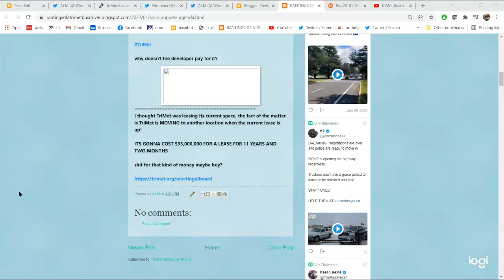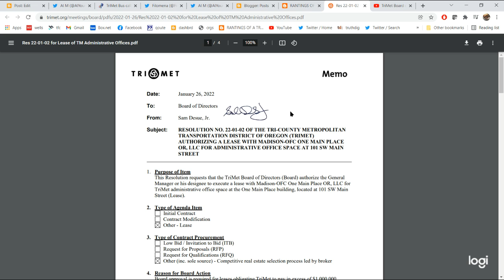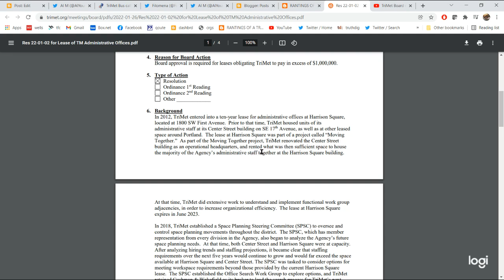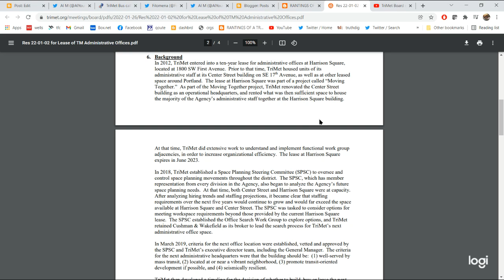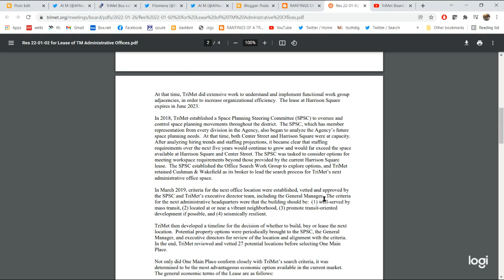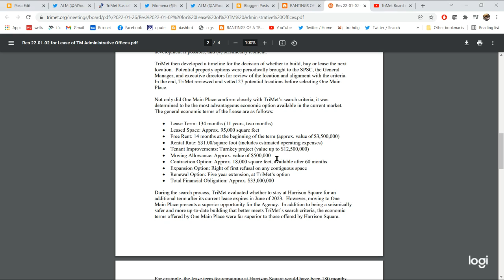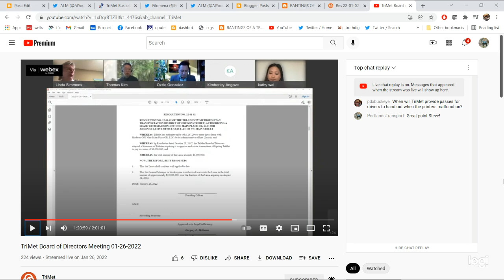The puppets approve $33 million to move the TriMet elites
And as usual it was the gushing praise for the TriMet elites who don't even come into the office. What a waste